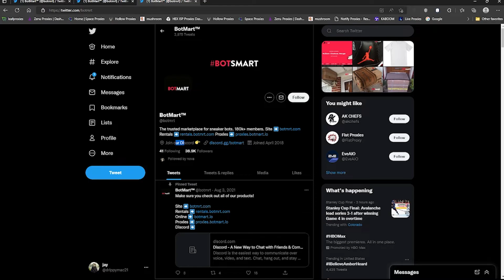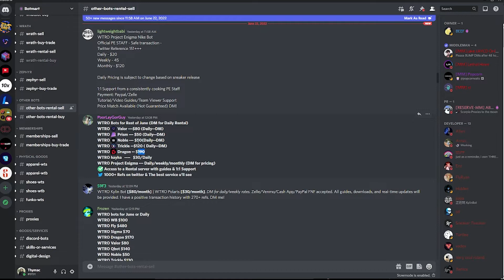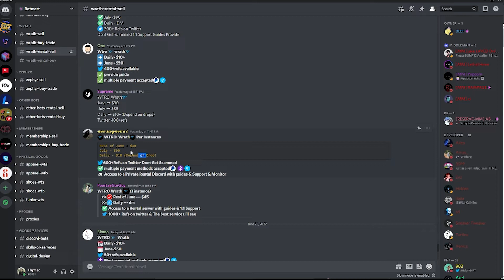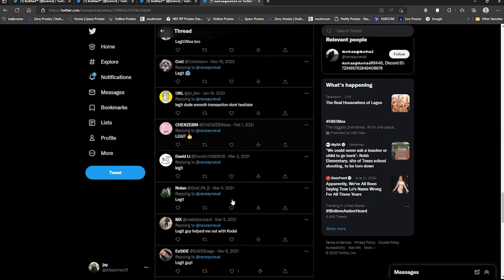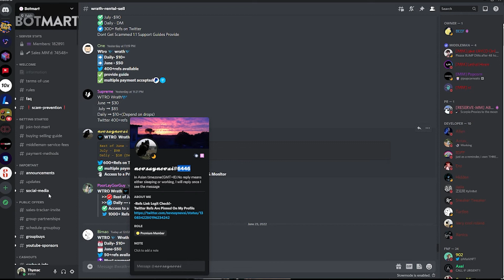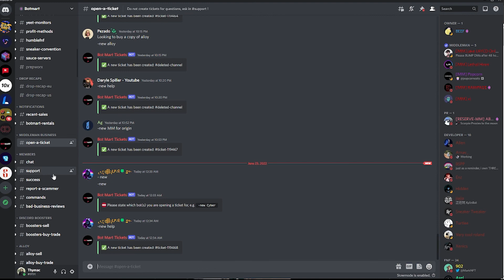How To Rent A Sneaker Bot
Simple Video on how to rent a sneaker bot in marketplace such as bot mart.